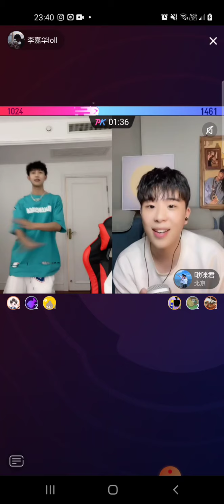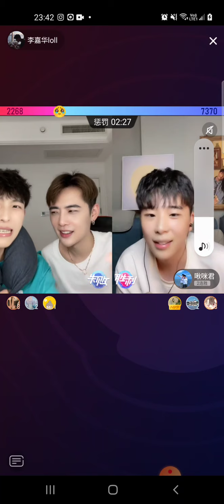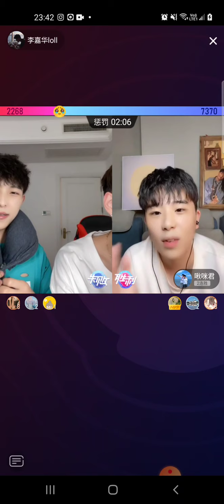xiaoxin ask huihui where he buy the mic that he use and xiaoxin scare to listen jiahua singing🤣🤣😂😂